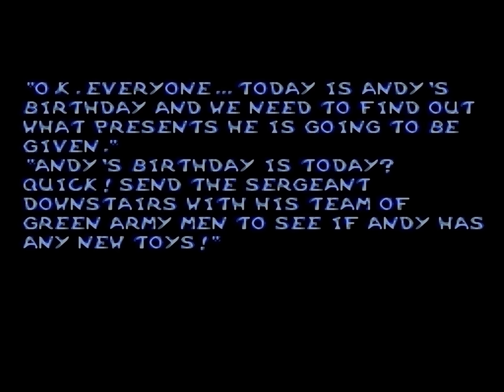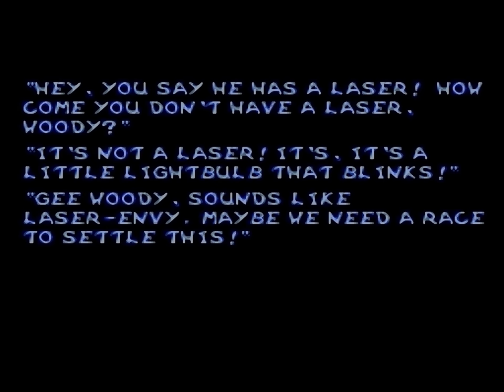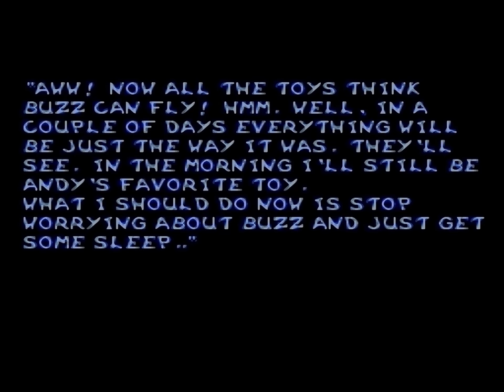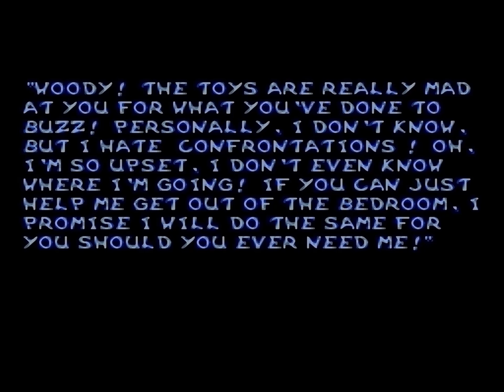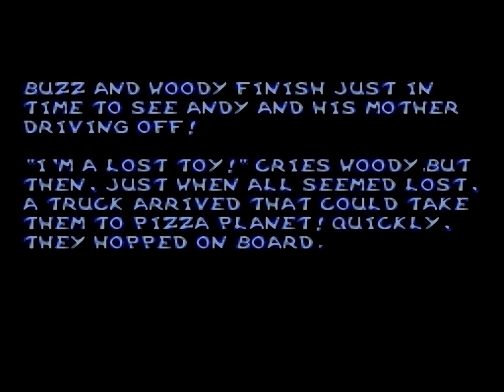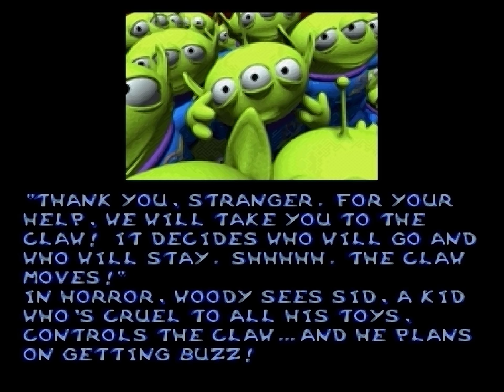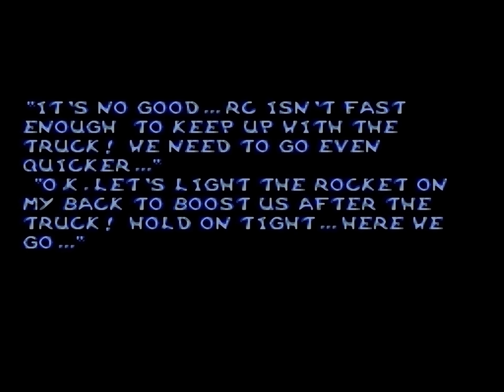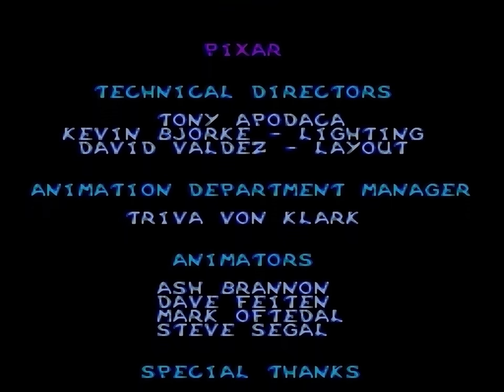Toy Story | Super Nintendo | Full Game [Upscaled to 4K using xBRz]